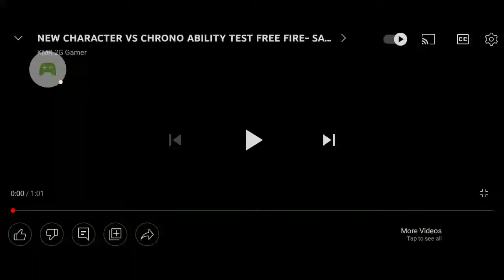crono vs new chapter